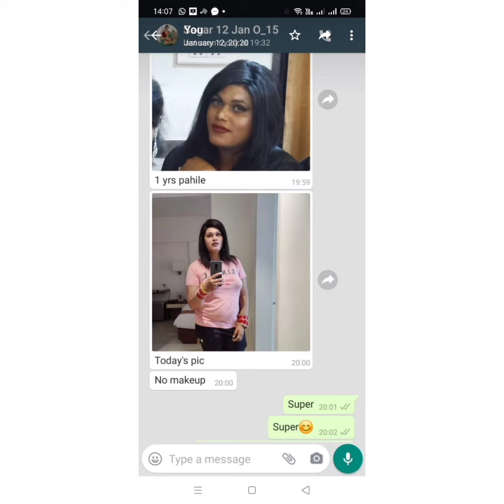Goree big jar (h pharmacy )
100℅ original all goree item
order on what's up